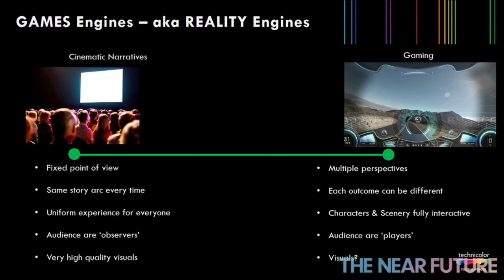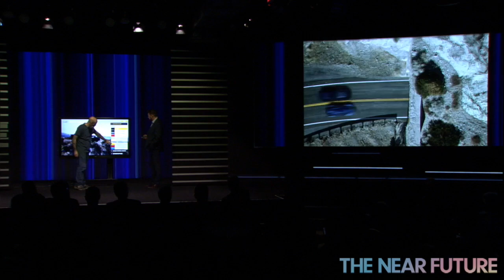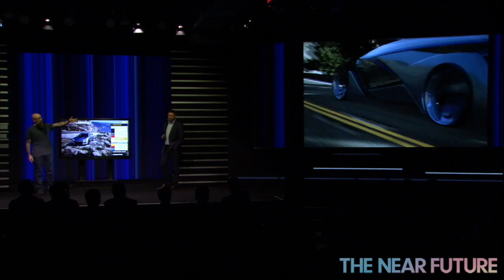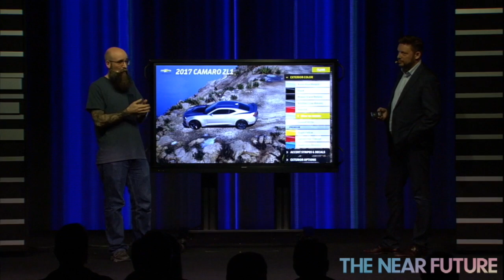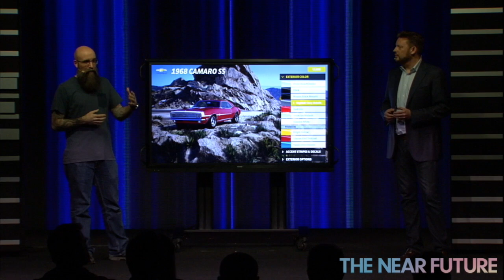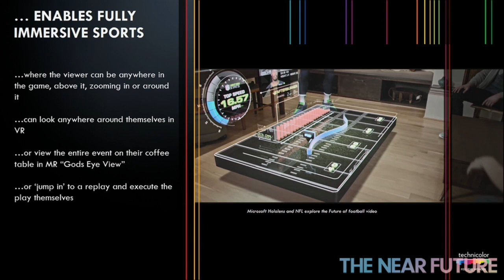From The Near Future - Timothy Dodd, SVP of Technicolor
On April 27th 2017, NCTA and CableLabs hosted a day-long event highlighting next generation technologies. Here's Timothy Dodd, SVP and Head of Corporate Development and Strategy at Technicolor talking about the future of game engines and real-time rendering.